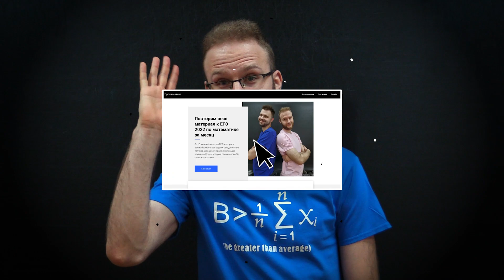Экспресс курс по профильному ЕГЭ по математике 2022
Для тех, кто пропустил!
Уже завтра стартует наш СУПЕР экспресс курс по профильной математике!

Вас ждет:
- Два преподавателя на курсе
- 16 занятий по 2 часа
- Домашние задания после каждого занятия
- Проверка домашних заданий личным куратором
- Личный куратор
- Помощь на апелляции: перепроверим твою работу и подготовим к встрече с комиссией